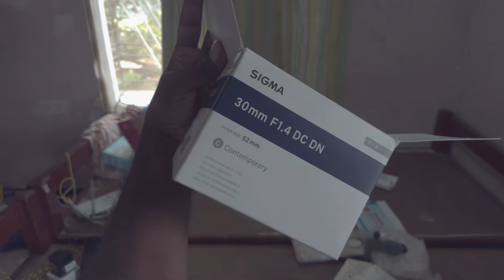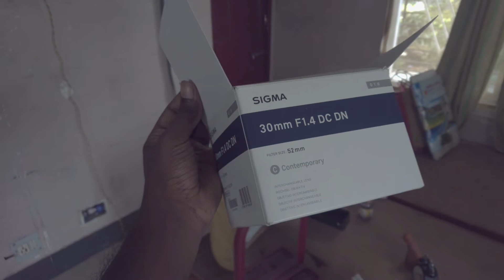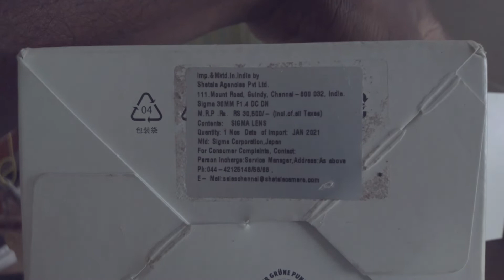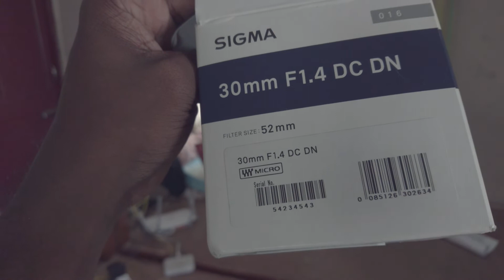ELF_Vlog004 | പഴയ പായ്ക്കിംഗ് ബോക്സുകൾ etc..